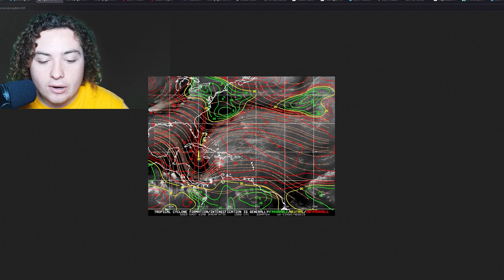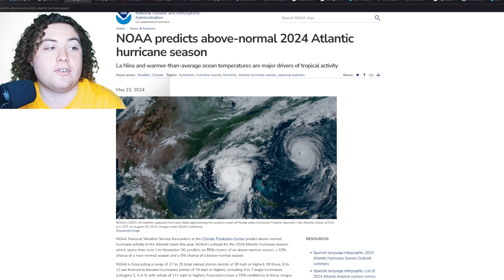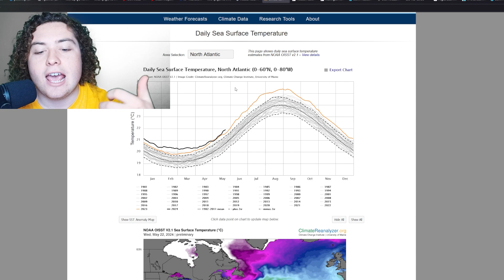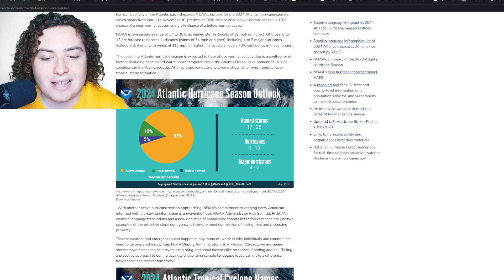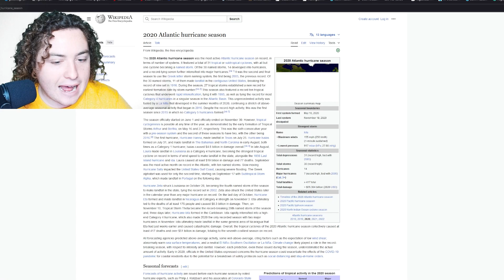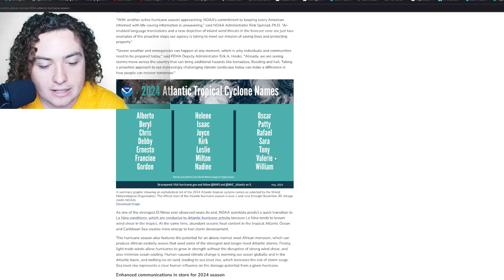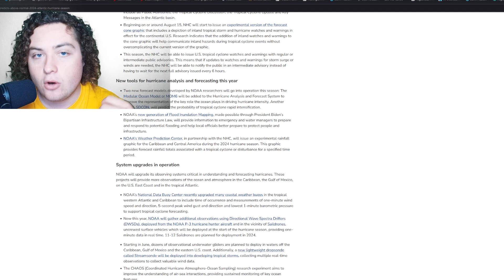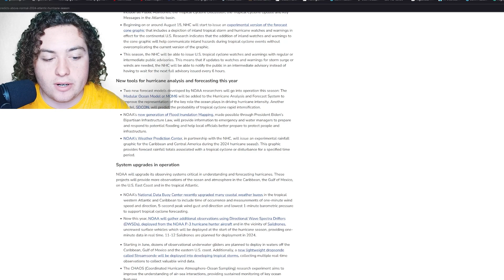NOAA Predicts Hyperactive Hurricane Season! First AOI Tagged By NHC! Who Needs To Prepare?